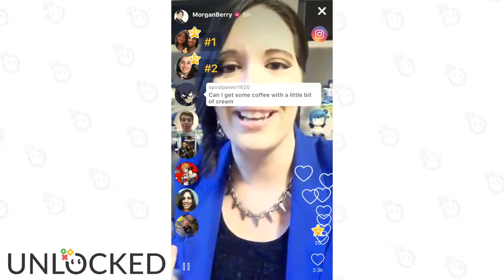Morgan Berry Unlocked Highlights | December 15th, 2017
Check out Morgan's FULL live stream on the Unlocked App!